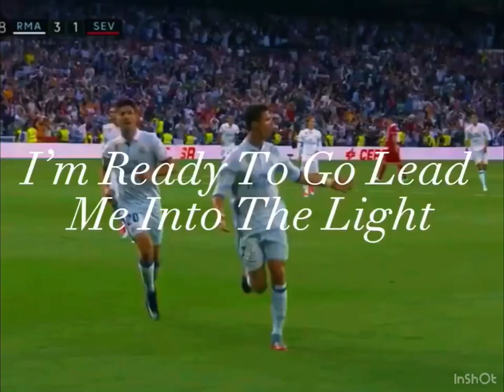Matching footballers with lyrics